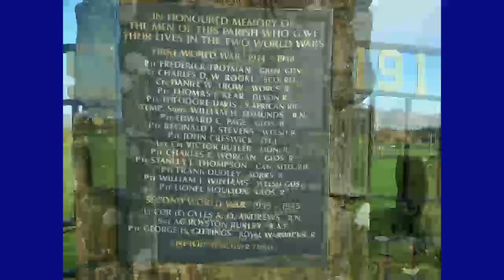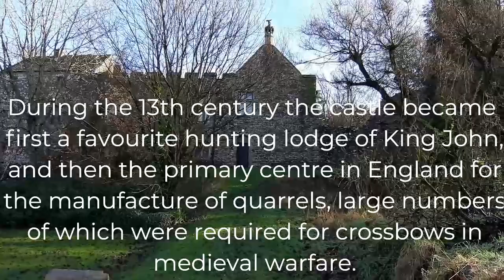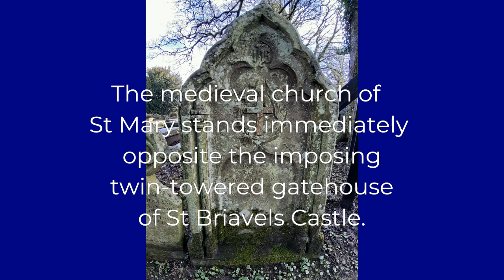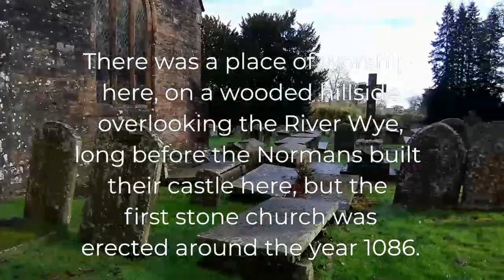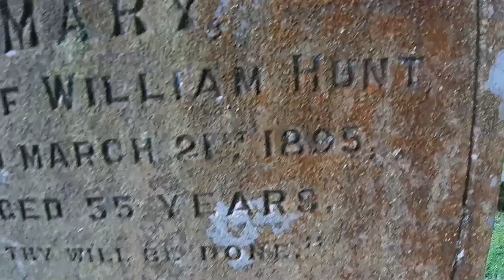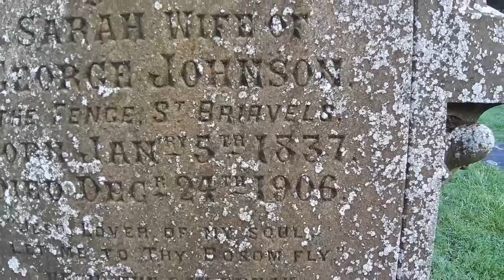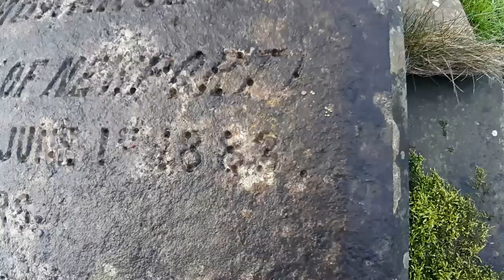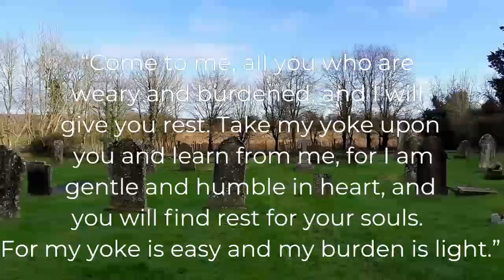Gate, Castle and Church - St Briavels - Walking Adventures - REVISITED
Filmed Before Lockdown !
Historic Village of St Briavels Forest of Dean Gloucestershire,
Population  approx 1,192
OUR SHOPS---